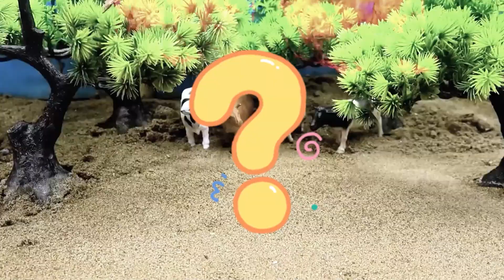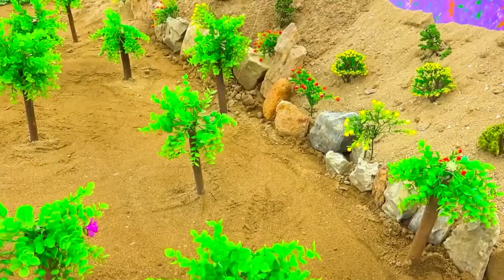Diy mini tractor cultivator with diesel engine for efficient farming